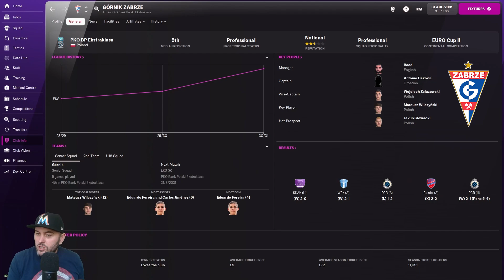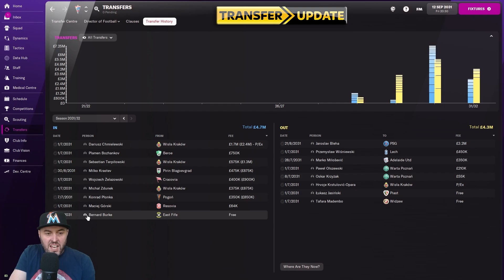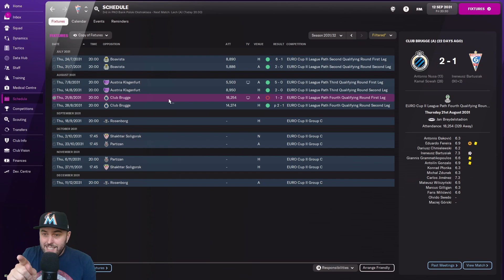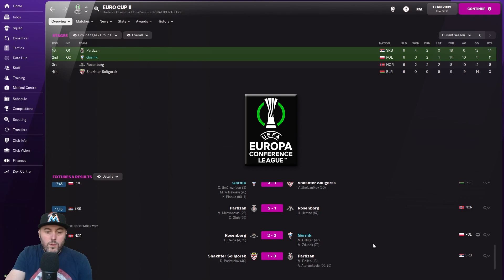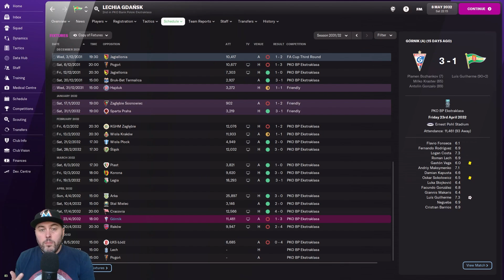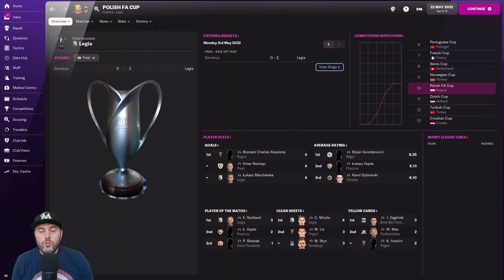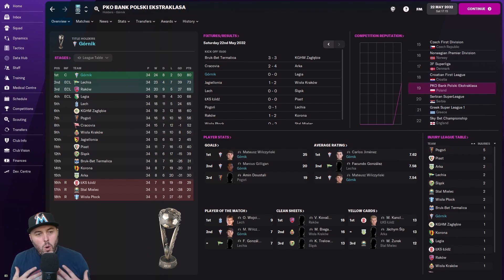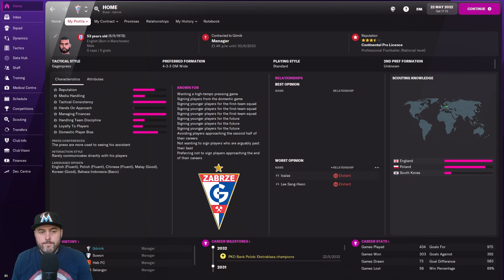FM22 - EP12 - The Road To Anywhere Journeyman Adventure - Football Manager 2022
- EP10 - The Road To Anywhere Journeyman Adventure - Football Manager

Welcome to the return of The Road To Anywhere. My long running Football Manager  journeyman adventure series is back and so is my partner in crime from last year, my CCPO aka Chief Cone Placement Officer. Follow us on our travels as we manage in random places all around the world hopefully working our way up to the top of world football and trying our best to not get in trouble. I hope you stick with the entire series.